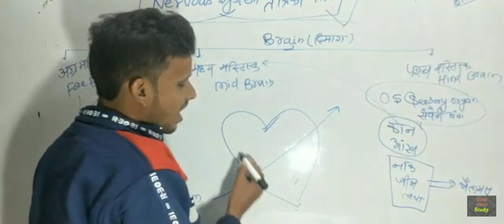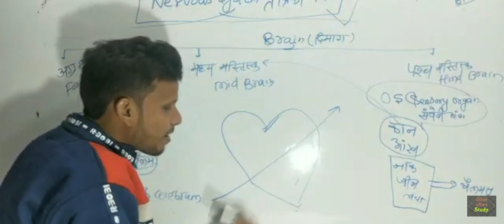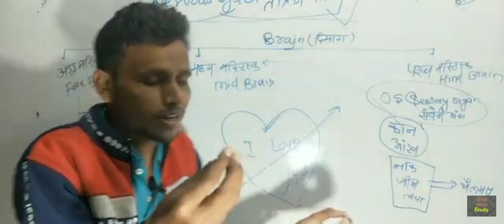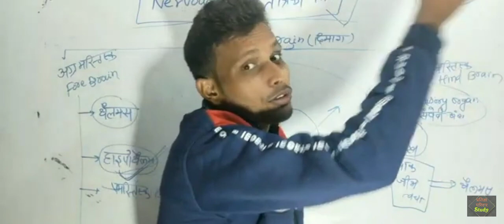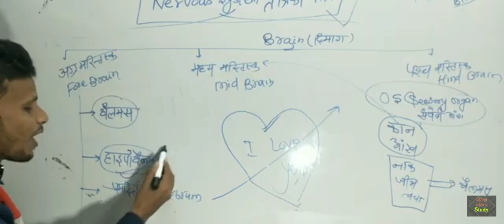Guddu sir ka jabardast comedy😭😭😭 मेरा दिल भी कितना पागल ❤️❤️❤️❤️